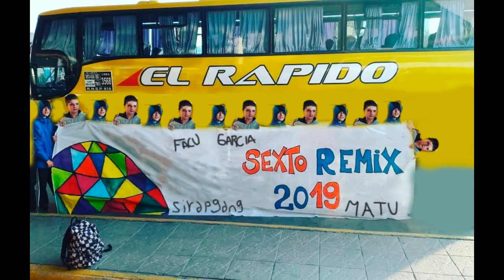Rap del sistema nervioso central (ft facundo machado garcia) Sexto Remix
Prod: Matusirap gang music
Beat por: Matusirap